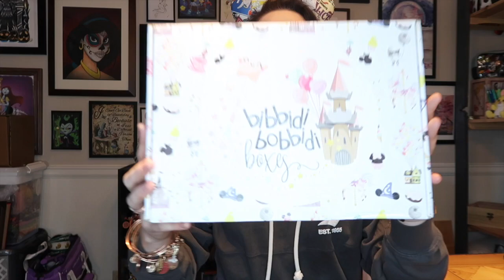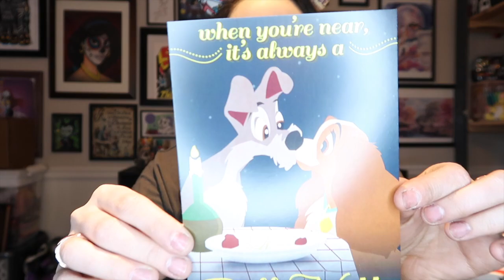BIBBIDI BOBBIDI BOXES| DREAMS BOX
HEY GUYS! I HOPE YOU ENJOY THIS UNBOXING! IF YOU HAVE NOT YET I 100% RECOMMEND SIGNING UP FOR THIS SERVICE!

THIS WAS THE DREAMS BOX IT IS THEIR CHEAPEST BOX @$40